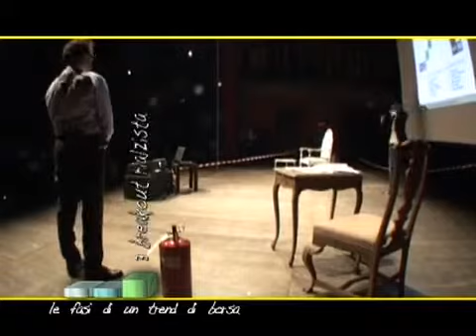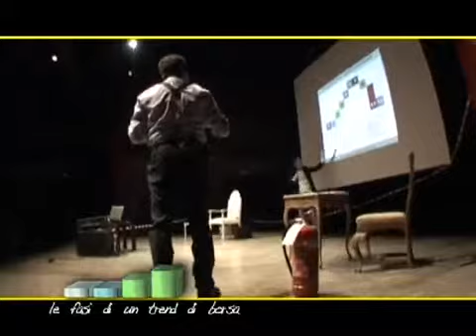Banca Rotta lo show finanziario irriverente